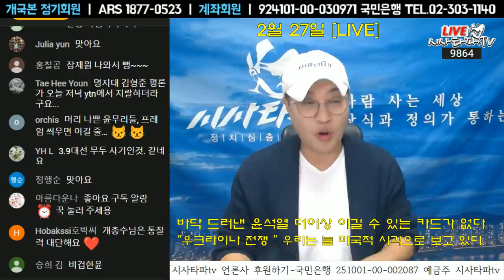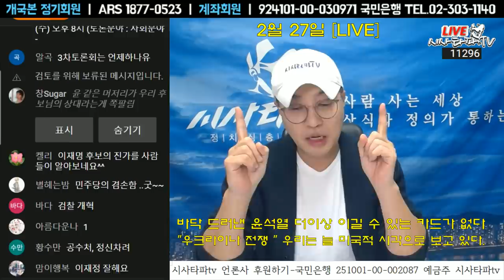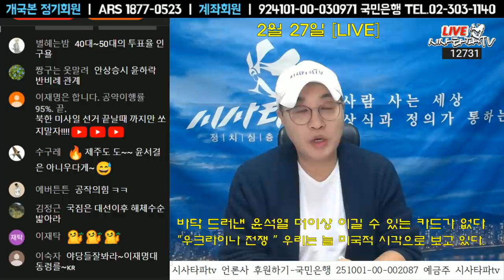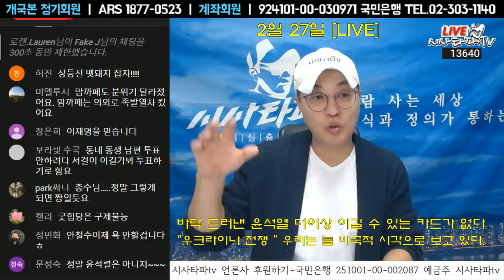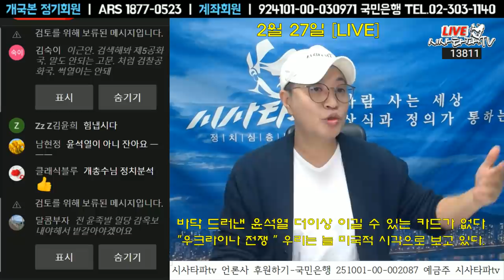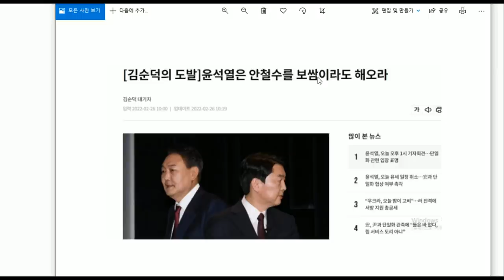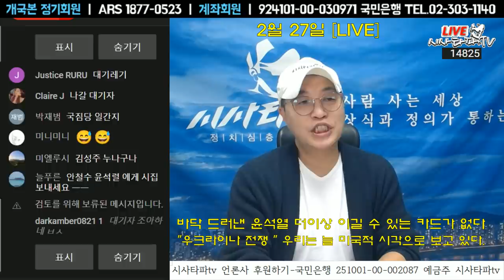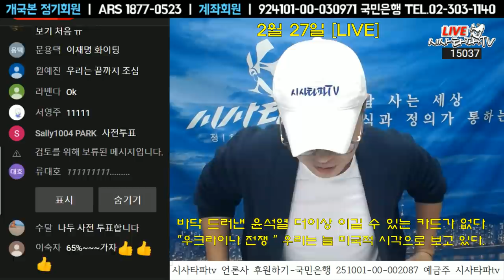단일화 결렬 이젠 윤석열에겐 남은 카드는 없다. 고립된 윤석열에겐 폭망만이...